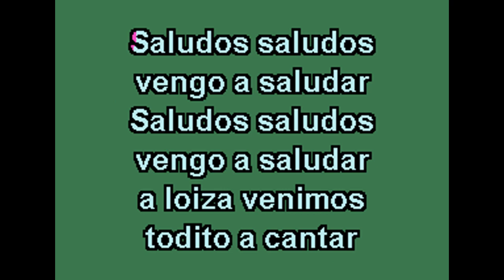CONJUNTO QUISQUEYA MIX NAVIDEÑO KARAOKE